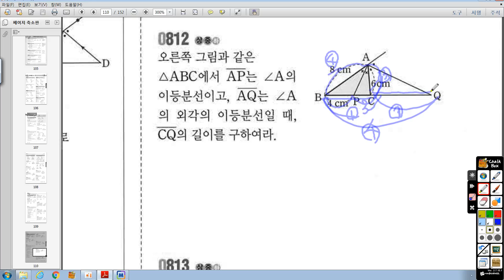중2-2 RPM 08 평행선과 선분길이의 비 812번